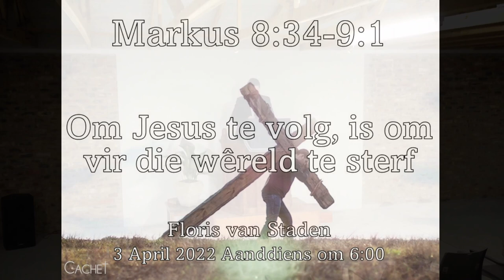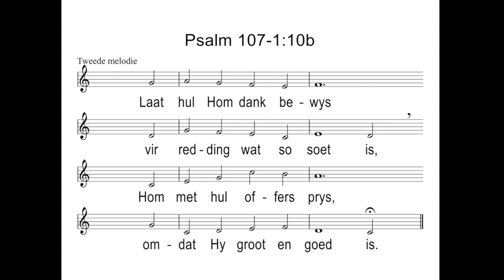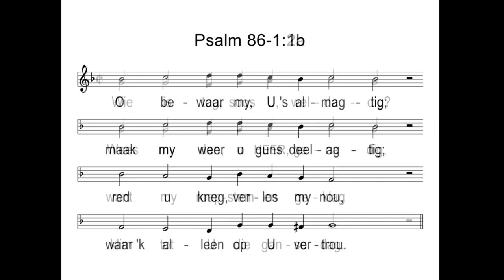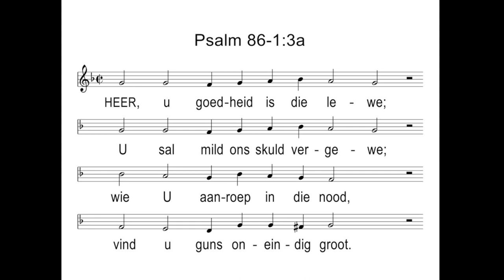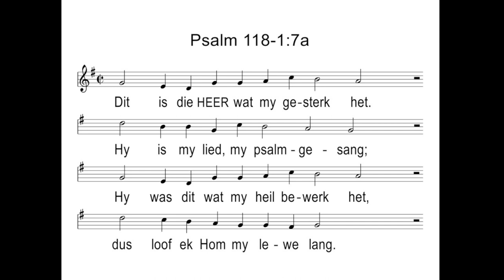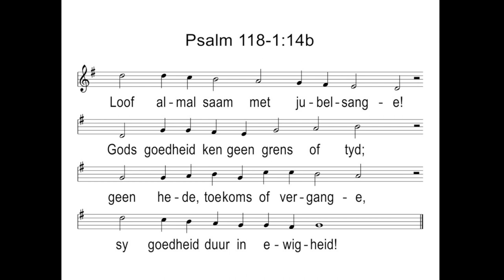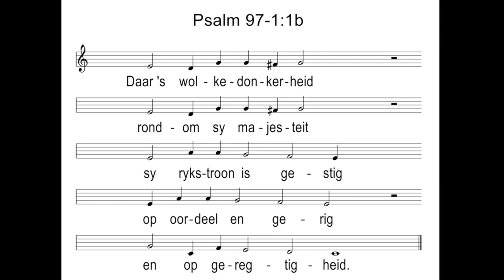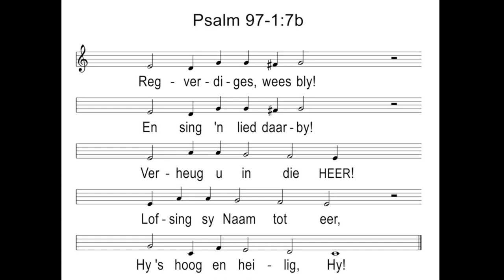3 April: Aanddiens